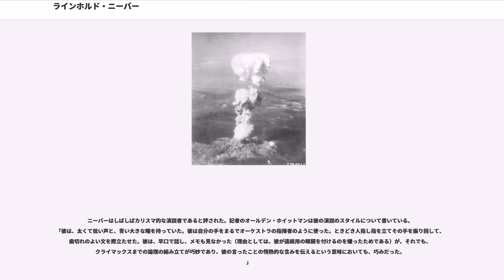ラインホルド・ニーバー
ラインホルド・ニーバー（英語：Reinhold Niebuhr, 1892年6月21日 - 1971年6月1日）は、アメリカの自由主義神学者、政治や社会問題についてのコメンテーターである。1920年代に左派の牧師として登場し、1930年代には新正統主義へと立場を変え、どのように傲慢(英語:pride)の罪が悪をこの世に作りだすかを説明した。そして、キリスト教的リアリズムとして知られる神学に影響を受けた哲学的な考え方を作りだした。
ニーバーは、現実に取り組むことのない空想的な理想主義（ユートピアニズム）を非難し、1944年『光の子と闇の子』では以下のように書いている。

1945年以降、ニーバーのリアリズムは深化したとされ、結果としてソビエト連邦と対峙するアメリカの支援に彼を導いたとされる。
キリスト教的な教義と結びつけられた、外交問題についてのリアリズム及び近代的「正しい戦争」についての提言によって、長きにわたって社会的な影響力を保持した。ニーバーの、政治・宗教観は、多くのリベラルに影響を与え、「現実主義的な」対外政策を後押しすることとなった。アメリカの対外政策についての近年のリーダーたち、ジミー・カーター、マデレーン・オルブライト、ヒラリー・クリントン、ジョン・マケイン、バラク・オバマなどは、彼ら自身へのニーバーの重要性を認めている。

ニーバーは、ミズーリ州ライトシティ(Wright City)に生まれた。父は、ドイツ系移民のアメリカ人、グスタフ・ニーバーで、母はその妻リディアであった。彼の父は、ドイツ福音派の牧師であり、ドイツで定着していたプロシア教会連合(Prussian Church Union)のアメリカ分派であった。現在、それはキリスト連合教会の一部となっている。家族は家ではドイツ語を話した。彼の弟 H・リチャード・ニーバー は、有名な宗教史家となって、彼の妹のハルダ・ニーバーはシカゴで神学教授となった。

ラインホルド・ニーバーは、イリノイ州のエルムハースト(Elmhurst college)大学に通い、1910年に卒業した。 彼は、ミズーリ州ウェブスターグローブのエデン神学校(Eden Theological Seminary)で学び、エール神学校(Yale Divinity School)に通って、神学の学士号を1914年に取得した。次の年には、修士号の得た。後にニーバーは、この時に博士号まで取らなかったことを後悔した。ドイツ系アメリカ人としてしつけられてきたことによる地方的な偏狭さから、エール（神学校）は私を知的に解放してくれた、とニーバーは後に語っている。

1931年に、ニーバーは、ウルスラ・ケッペル・コンプトンと結婚した。彼女は、イングランド教会の一員であり、オックスフォード大学で神学と歴史の教育を受けていた。彼女は修士号のためにユニオン神学校での研究中に、ニーバーと出会った。彼女自身が設立を助けたバーナード大学（コロンビア総合大学の付属校で女性単科大学）で何年もの間、教職に就き、後に宗教研究学部の議長となった。ニーバー夫妻は二人の子供をもうけた。クリストファー・ニーバーと、エリザベス・シフン・ニーバーである。ウルスラ・ニーバーは、彼女の議会図書館の専門論文に、いくつかのニーバーの後期の著作を、ニーバーがウルスラと共同執筆したということを示す証拠を残した（ただし、共同執筆については疑義がある）。

1915年、ニーバーは牧師に叙任された。ドイツ福音派特命会議は、ニーバーに、ミシガン州、デトロイトの聖所福音教会への勤務を命じた。着任当初、65人の信徒であったが、彼が退任する1928年には700人近くに増えていた。この信徒の増加は、ドイツ系アメリカ人コミュニティ内部だけに留まらず、成長著しい自動車産業の仕事にひきつけられてデトロイトに集まった人々の心をも動かすことのできる彼の能力を示している。1900年代のデトロイトは、アメリカで四番目に大きい都市となっていた。デトロイトには、多くの東・南部ヨーロッパのユダヤ人、カトリックの移民だけでなく、黒人・白人のアメリカ南部の田舎からの出稼ぎ労働者も、集まっていた。彼らは仕事と、限られた住居を得るために争い、都市の急速な変...